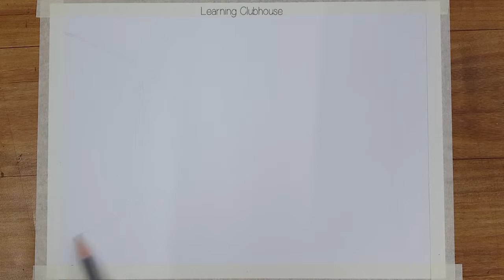How To Draw Landscape Scenery with Oil Pastels | For Beginners | Pencil Sketch Drawing | Art Video